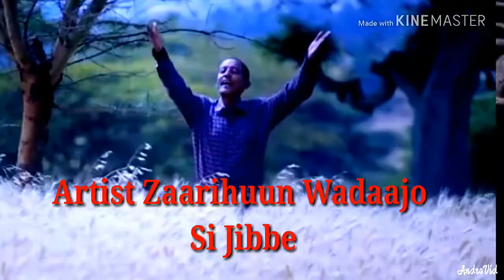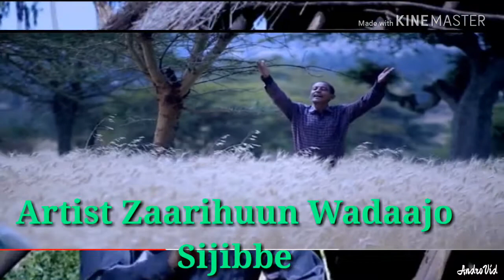Artist Zaarihuun Wadaajo Sijibbee old music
Artist
Nama qabsoo oromoo keessatti shoora guddaa taphateefi taphataarullee
Kanaafu simannaan isaa cimee itti fufuu qaba

Wallee isaa Addunyaan
 Oromoon sijibbee
Kaabaaf kibbaan sitti tuume dibbee
 jedhu kanaan bohaara afeeramtaniittu
Sher gochuu hin dagatinaa 👉❤
10September2018
America irraa gara oromiyaa galeera
Jireenya baqattummaa fi dararaa Gabroonfattoota hunda bira dabree asgayeera
Baga bilisummaa saba keeti rabbi ijaan sigarsiise jennaan☝️😢